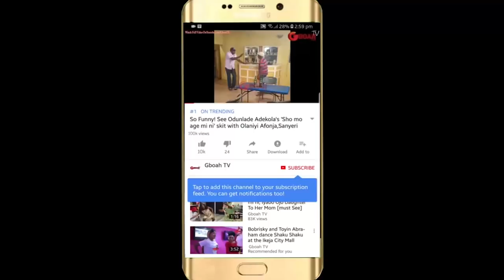Meet The New ,Oyo NURTW Boss As The President Appoints New Leader To Replace Late Fele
Meet The New ,Oyo NURTW Boss As President of NURTW Appoints New Leader To Replace Late Fele